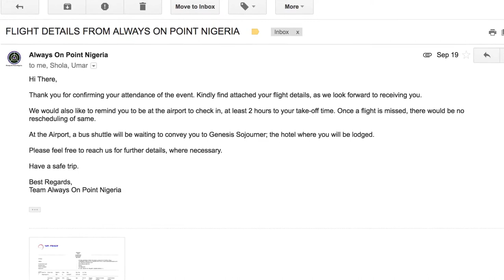My SSA GDG Summit 2017 Experience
I was giving the privilege to attend the Sub-Saharan African GDG Organizers Summit held in Lagos by Google Nigeria on the 22nd of September, 2017. I captured my wonderful experience and decided to share with all of you